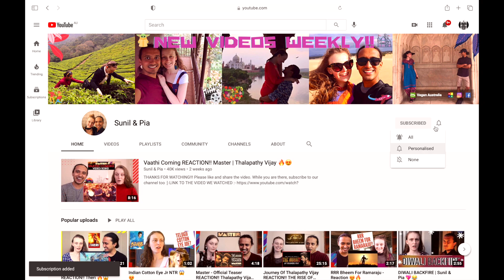BAJRANGI BHAIJAAN Trailer REACTION | Salman Khan, Kareena Kapoor, Nawazuddin